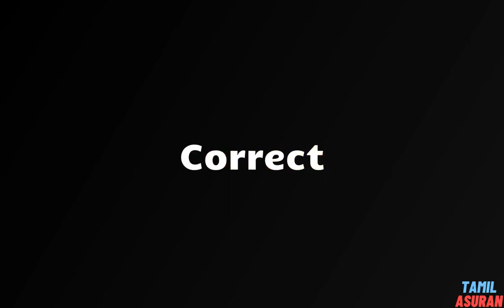150+ Synonyms for Change WORD | Change - Related, Similar, Another, Example Words